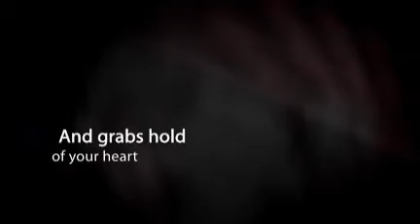Addie - Austin Pets Alive! - ADOPTED 3/13/10!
Meet Addie, a beautiful, playful, expressive white terrier mix.